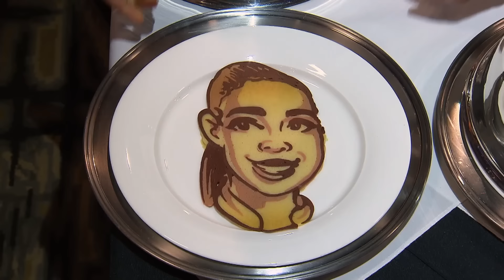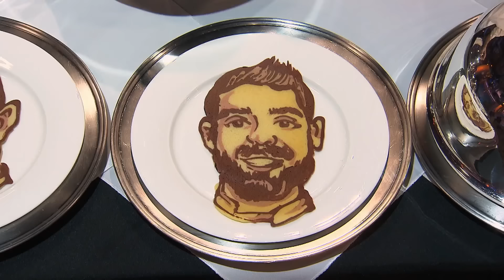The VERY BEST Moments from Hell's Kitchen Season 18 (Pt.2)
Season 18 gave us twists, turns and totally awful cooking. Check out part 2 of our favourite moments.

00:00 - Gordon is lost for words
01:32 - Get Out
02:54 - Pasta Blaster
04:17 - EVERYONE sends back their food
06:18 - Leave me alone, I'll do it myself
07:26 - Bitter Gordon
08:20 - Ariel's Puppet Show
09:28 - Speak up Bret!
10:46 - Basic Math
12:05 - Pancake Ramsay
13:23 - Motto takes himself out
16:45 - The final signature dish
18:45 - Bret nearly ruins Ariel's final
20:26 - Winning Moment